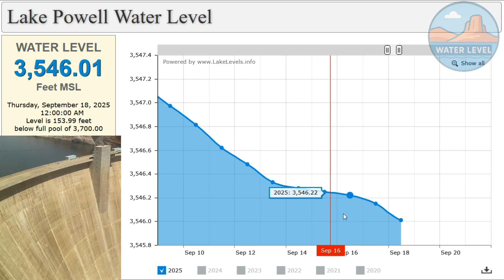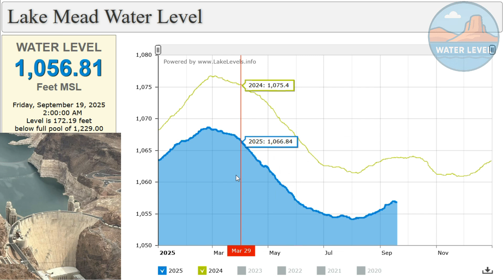Lake Mead and Powell Facing Critical Levels | Colorado River Crisis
As of September 18, 2025, Lake Powell is sitting at an elevation of 3,546.01 feet above mean sea level. This is nearly 154 feet below the designated full pool level of 3,700 feet. That drop highlights just how stressed the reservoir still is, despite seasonal inflows earlier this year. In comparison, Lake Mead, as of September 19, 2025, is holding at 1,056.81 feet. That is about 172 feet below its full pool of 1,229 feet. Both of these levels are a stark reminder of the long-term drought pressures, water demand, and climate shifts shaping the future of the Colorado River basin.